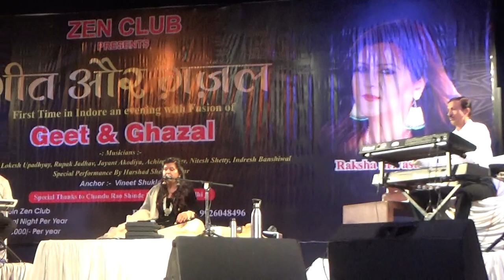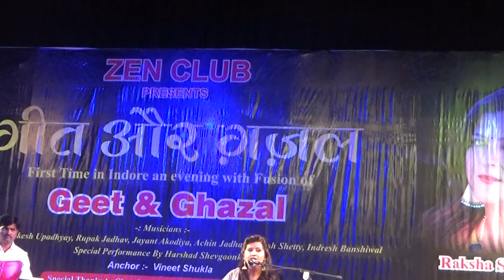Safar me dhoop to hogi Raksha Shrivastav